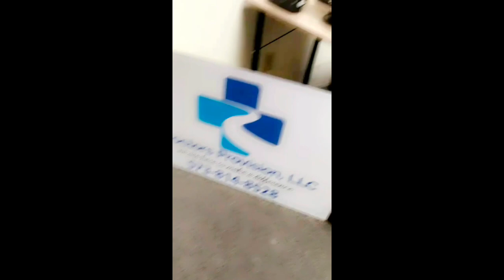CNA to Home care owner… How to start a successful business and become your own boss!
In this video I will share how I started off in the healthcare field as a CNA and transitioned into starting my own home care agency!

Stay on the look out for part two, I will be going more in depth about the process and each step it took to get the business up and running!